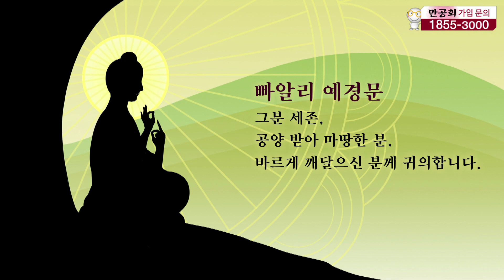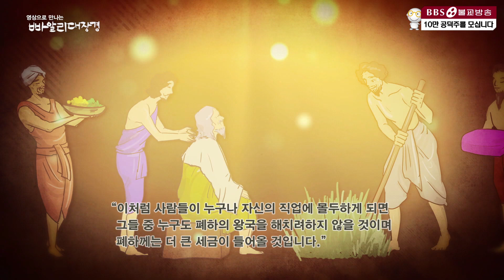꾸따단따 경 2 성대한 제사를 지내는 방법 [만화 빠알리대장경]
어느날 바라문 꾸따단따가 부처님을 찾아와 묻습니다.
"성대한 제사를 지내기 위해선 어떻게 해야 할까요?"
부처님은 옛 이야기를 꺼내 바라문에게 들려줍니다.

어느 왕국의 이야기입니다. 그 나라의 왕은 자신이 많은 재물과 권력을 가지게 되자 성대한 제사를 지내고 싶어합니다. 그리고 제사장을 불러 어찌할지를 묻습니다. 제사장은 성대한 제사 대신 나라의 도둑이라는 가시밭을 먼저 없애야 한다고 말합니다. 그런데 도둑이라는 가시밭은 벌주고 추방해서 될일이 아니라고 말합니다. 벌주고 추방하기 보다 농사짓는 이들에게는 씨앗을, 장사하는 이들에게는 종잣돈을 빌려주어 그들이 자신의 일을 잘 할 수 있도록 도우라고 말합니다. 이들은 어떻게 되었을까요? 진정한 제사의 의미를 알려주는 니까야속 이야기. 꾸따단따의 이야기 3편에서 이어집니다.

디가니까야 (Dīgha Nikāya)

디가니까야는 부처님께서 길게 설하신 가르침을 모은 것으로
부처님 직설에 관한 최고의 권위를 가졌던 아난다 존자와 그의 제자들이
함께 노래하며 후대로 전승시킨 부처님 말씀이다.
디가니까야는 불교의 핵심교리들과 함께
우주와 인간, 삶과 역사 등 거대 담론이 담겨있으며
부처님께서 전개하시는 대기설법의 정수를 보여주고 있다.

디가니까야(D5) 꾸따단따 경 ②

“먼저 폐하의 왕국에서 농사와 목축에 적합한 자들에게는 씨앗과 음식을 제공하십시오.
상업에 적합한 자들에게는 물건을 사들일 자금을 제공하십시오.
왕의 손발이 되기에 적합한 자들에게는 음식과 적절한 보수를 주십시오.”

이 프로그램은 초기불전연구원 및 한국빠알리성전협회 ‘디가니까야’를 저본으로 삼았습니다.